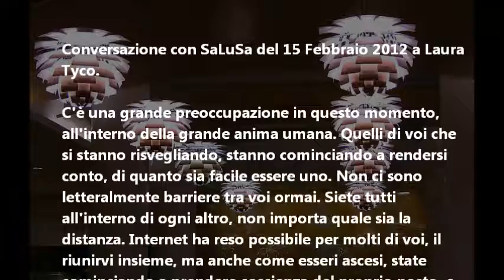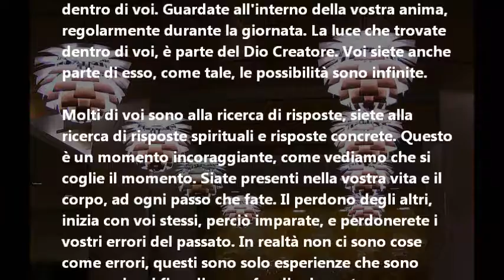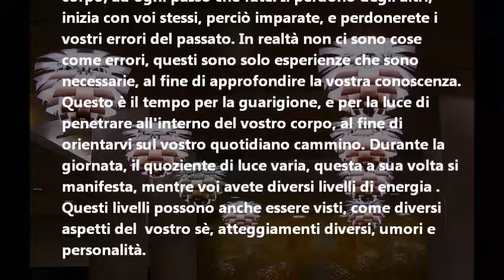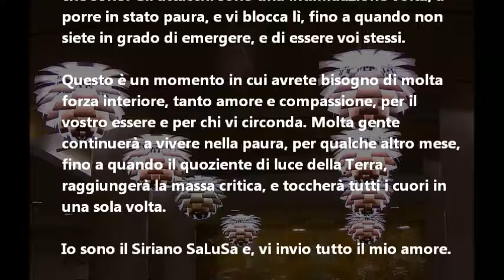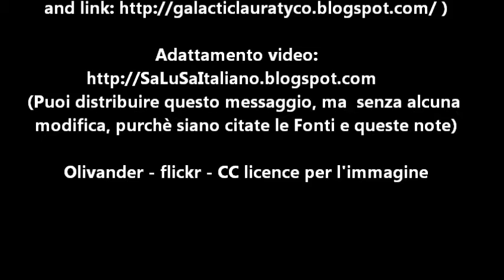Conversazione con SaLuSa del 15 Febbraio, 2012 - Laura Tyco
Con testo a video e lettura del testo.